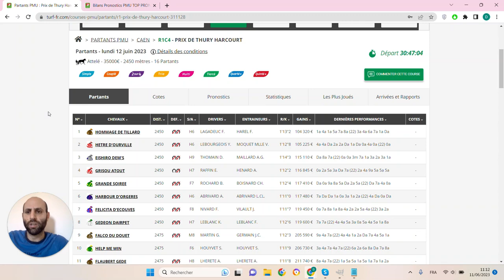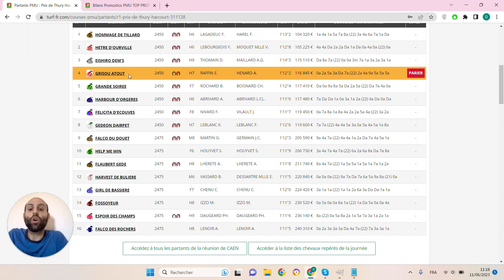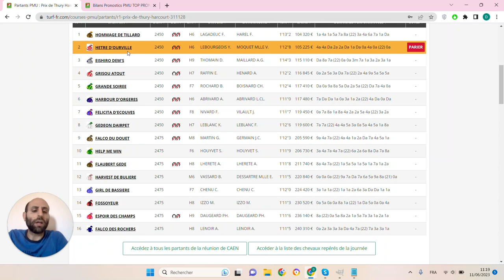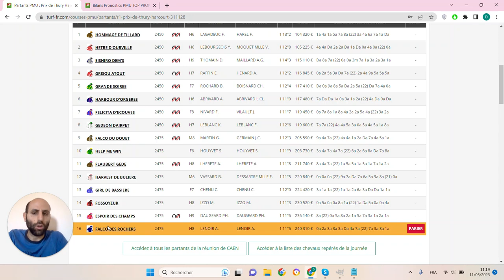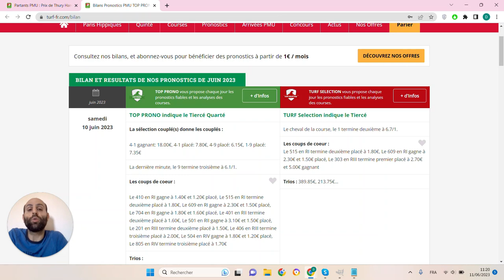PRONOSTICS PMU GRATUIT DE LA MINUTE QUINTE+ DU JOUR LUNDI 12 JUIN 2023 #311128